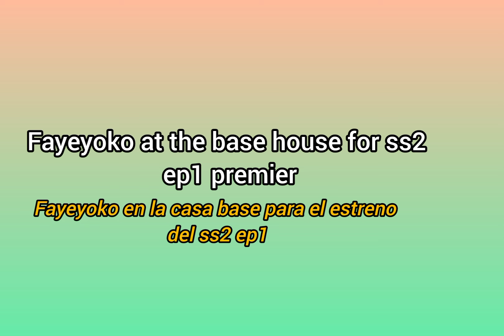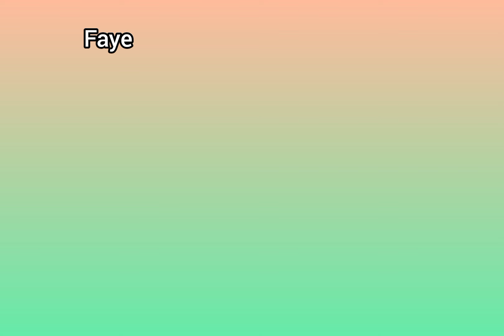Faye spilling tea about next episodes 🤭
Fayeyoko at the base house for ss2 ep1 premier.
Faye has been taking care of Yo, well being clingy too.